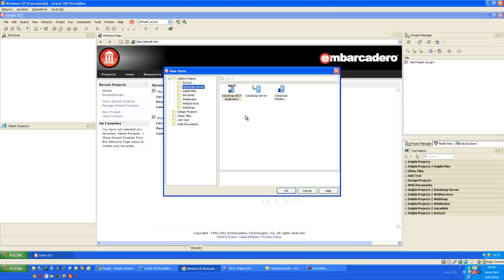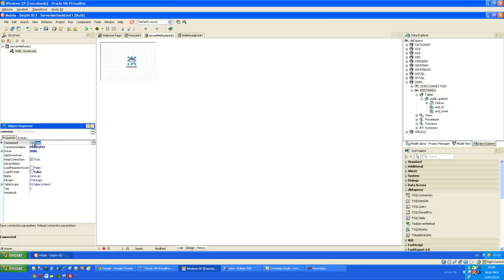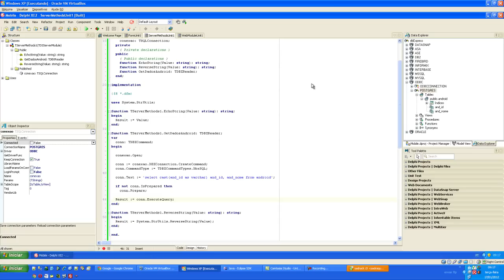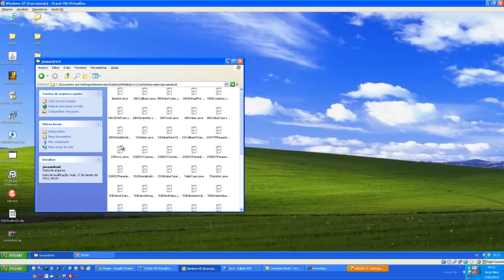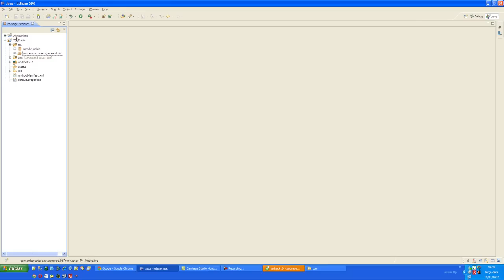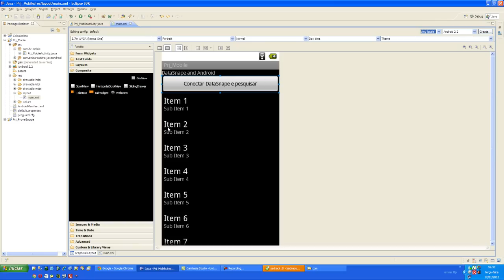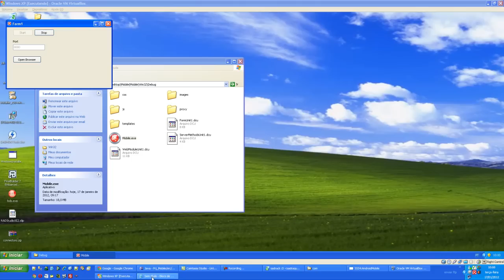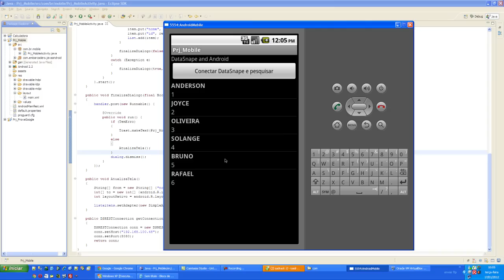Android Mobile vs DataSnap Delphi XE2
Esta vídeo aula tem como objetivo ensinar a criar um servidor web service (DataSnap) em Delphi XE2 e a incorporar os métodos criados dentro de uma aplicação Android. Ainda nesta vídeo aula será ensinado como criar uma Thread para poder exibir um mensagem de aguarde enquanto o sistema está pesquisando registros. Qualquer dúvida só postar nos comentários que eu responderei. Agradeço a atenção e até a próxima. Link do outro vídeo